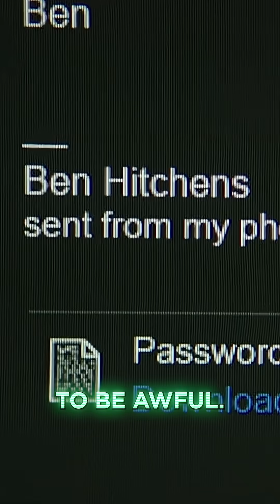Blackhat (2014) - Legit Hacker Movie? Cybersecurity Expert Reacts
⭐ Wordfence is Trusted by over 5 Million Websites

In this video, Wordfence Co-Founder and cybersecurity expert Mark Maunder breaks down a hacking scene from the 2014 film Blackhat. Is this scene realistic? Can opening a PDF really compromise your entire system?

Wordfence is designed for defense in depth by giving you a layered approach to security with our range of features.

Protect Your Site With Wordfence

🧠 Audit Log (included in Premium, Care, and Response):
Securely records critical events for forensic investigation and insight.